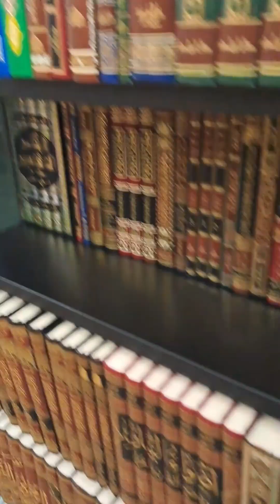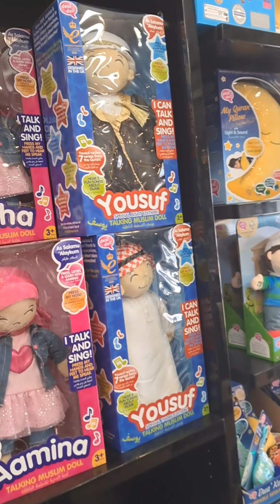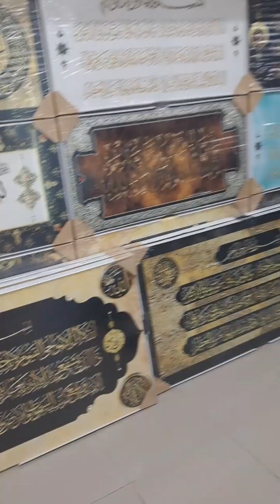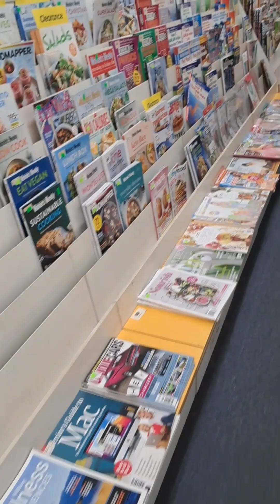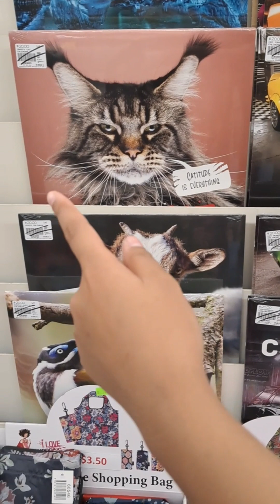আলহামদুলিল্লাহ প্রিয়মনি কোরআন নিবে সবাই ওর জন্য দোয়া করবেন।video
আলহামদুলিল্লাহ আমার আপির বড় মেয়ে কোরআন শরীফের সবক নেবে, অস্ট্রিয়াতে থেকে আমরা যে তাদেরকে আরবি শিক্ষা দিতে পারছি এটাই অনেক বড় পাওয়া। সবাই ওদের জন্য দোয়া করবেন।